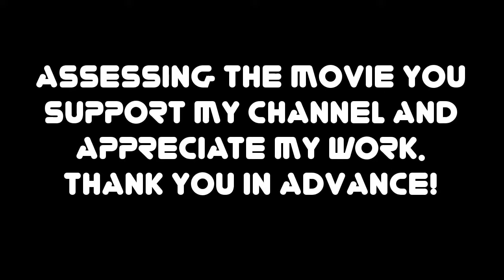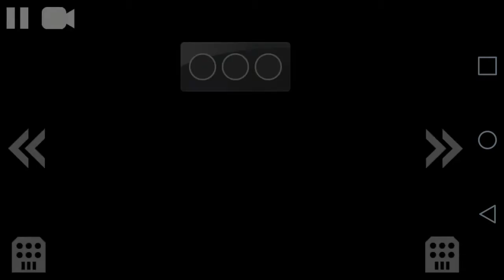Rally Racer Unlocked E05 - Android Game HD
Rally Racer Unlocked Walkthrough GamePlay Android Game
by VO DIGITAL ARTS
UNLOCKED VERSION OF THE RALLY RACER
This is ultimate version of the Rally Racer, game modes and tracks are unlocked!!
Phisycs system redefined for easy gameplay.